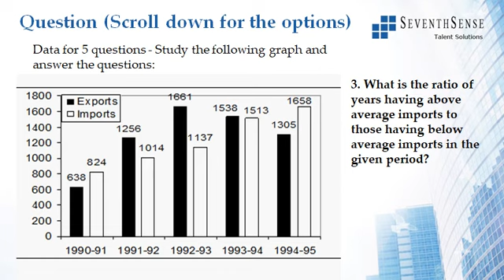Data Interpretation Question 18